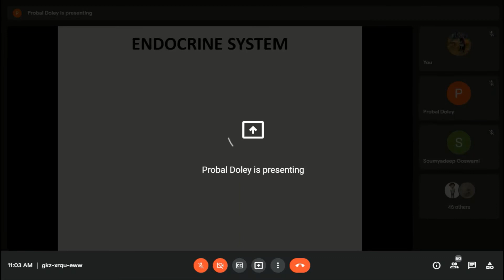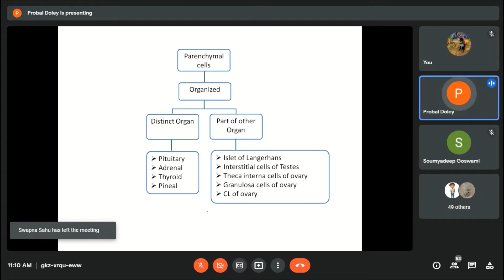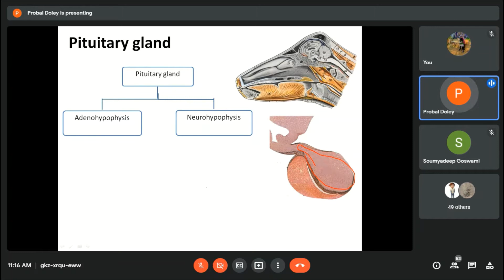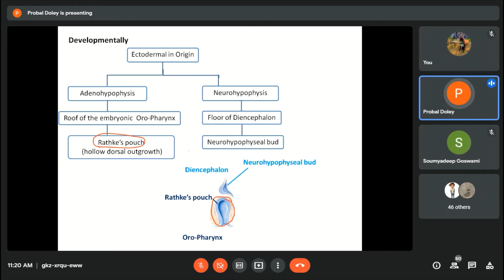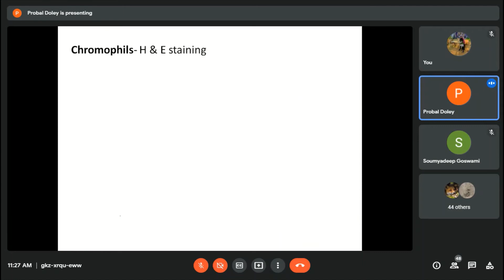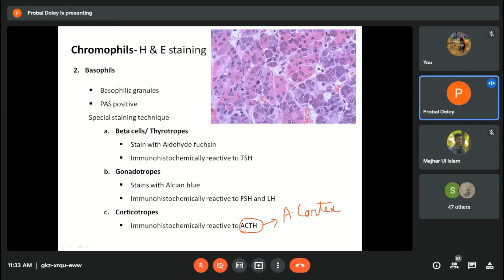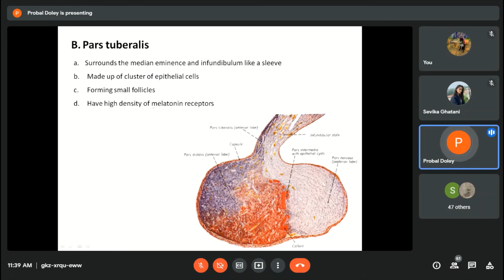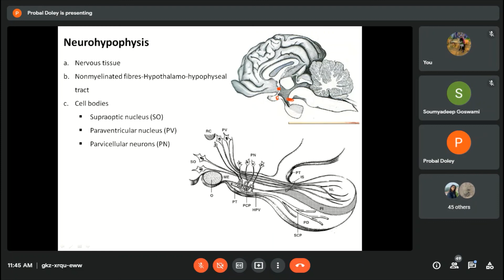ENDOCRINE SYSTEM HISTOLOGY BY DR DOLEY